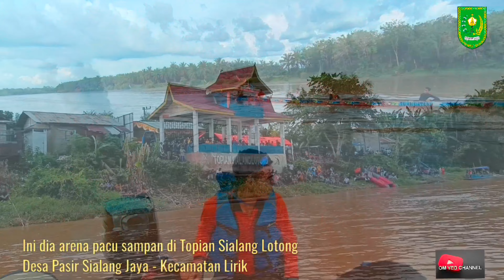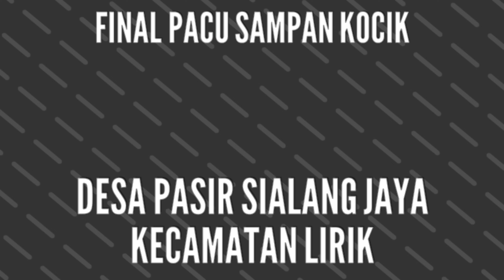Final Pacu Sampan Kocik - Desa Pasir Sialang Jaya - Kecamatan Lirik - Kabupaten Inhu - Riau